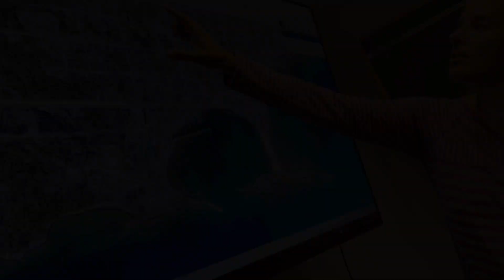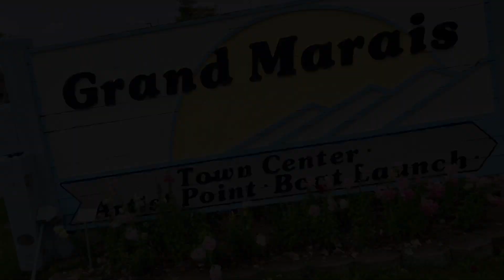Watershed-Based Implementation Funding: Cook SWCD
Clean Water Funds from BWSR — in the form of a Watershed-Based Implementation Funding grant made available via the Lake Superior North One Watershed, One Plan — made it possible to incorporate an advanced stormwater filtration system into the Cook County Highway Department’s planned reconstruction of Fifth Avenue West in Grand Marais. The Cook SWCD provided the WBIF funding; the partnership involved the highway department, SWCD and city. The filtration system, which will treat and slow down stormwater before it reaches Lake Superior via the marina, was installed under the courthouse lawn. The stormwater treatment accounted for about $295,000 of the $5.3 million reconstruction project.